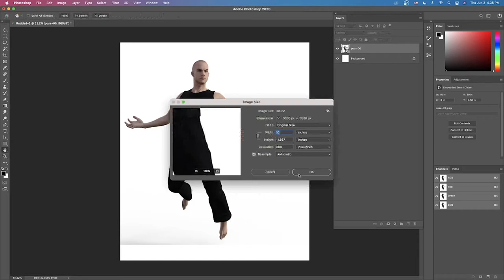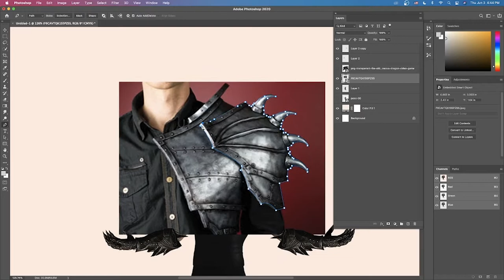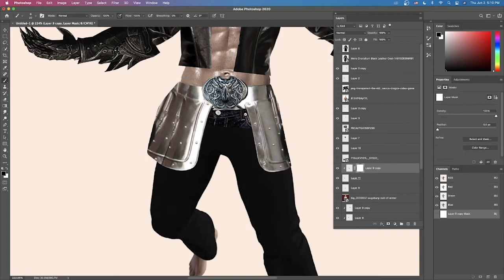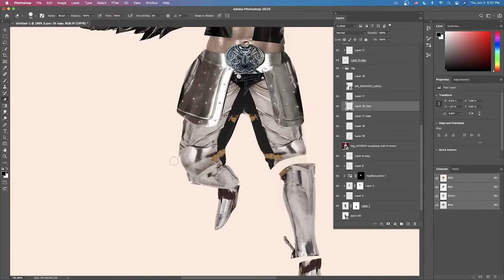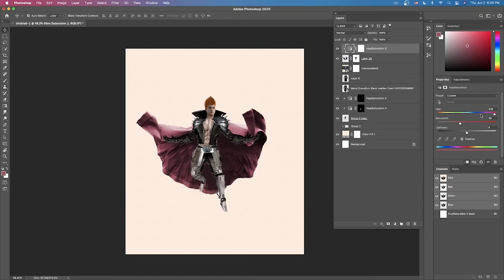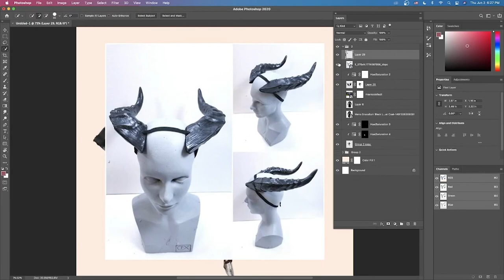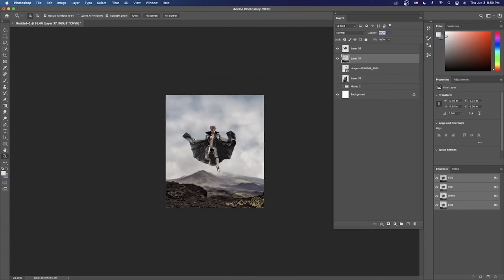Photo realistic / photo manipulation (Yu Zhong)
Yu Zhong(Mlbb)